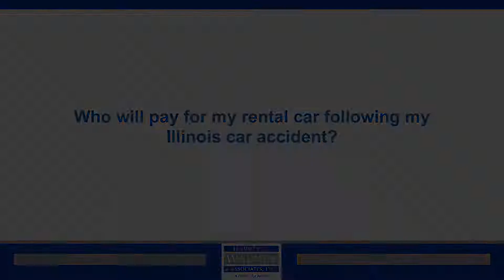Who Will Pay for My Rental Car Following My Illinois Car Accident? | Walner Law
The person that will pay your rental car after the accident is the at-fault party’s insurance company. They will immediately give you a rental car, and until your car is fixed or totaled out, you will get to use the rental car all up until that point.

Walner Law® in Chicago makes it easy for you to file a personal injury, workers’ compensation, or medical malpractice claim. We also offer contingency fees, which means you don’t owe us any attorney fees unless we win your case by ending it with a settlement or verdict in your favor.